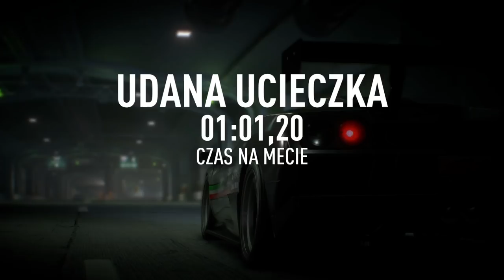10 minut z 1000-konnym Lamborghini Diablo SV (Bez cięć/Sama gra)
Świst turbo i przyjemność z jazdy były tak duże, że postanowiłem na pamiątkę je nagrać. Posłuchajcie tylko tej symfonii, cudowna...

►Mój sprzęt:

Płyta główna: GIGABYTE B85-HD3
Procesor: Intel i5 4440 3,10 GHz
Karta graficzna: Gigabyte GeForce GTX 970 OC
RAM: Kingston 16GB DDR3 1600MHz
Słuchawki: Trust GXT 26 5.1 SURROUND USB HEADSET
Monitor: LG Flatron M2362D
Mikrofon: Blue Yeti
Kamerka: Logitech HD Webcam C310
Mysz: A4Tech Bloody V5
Klawiatura: Logitech Comfort Keyboard k290
Pad: Xbox One S Wireless Controler